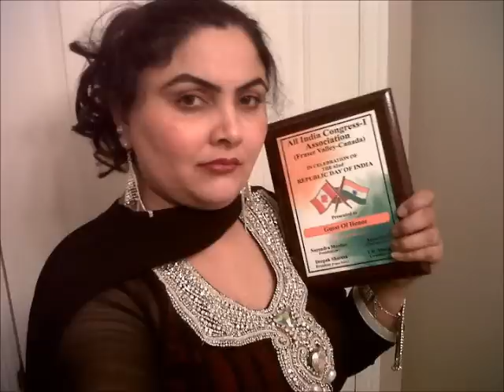APPNE | KAMALJIT K GREWAL | NEW PUNJABI SONG | KOMAL PRODUCTION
Komal Production Presents
Song : Aapne

Singer : Kamaljit K Grewal